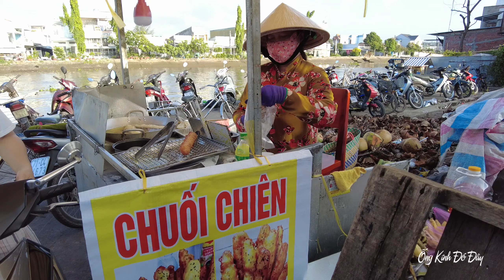NGỠ NGÀNG MÙA CHÔM CHÔM CHỢ LÁCH BẾN TRE - THIÊN ĐƯỜNG TRÁI CÂY XỨ MIỆT VƯỜN | OKDD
➥ Chúc Cả Nhà Xem Video Vui Vẻ !